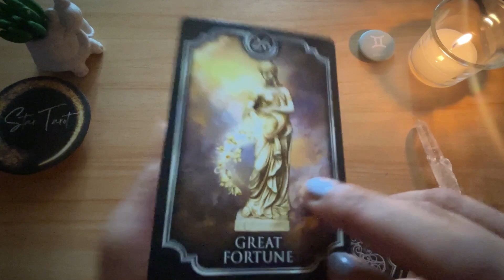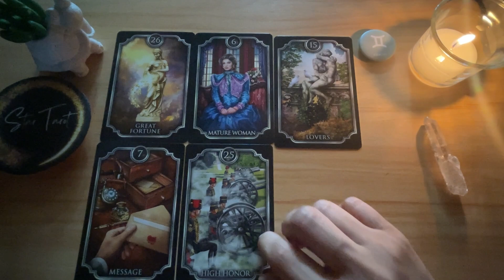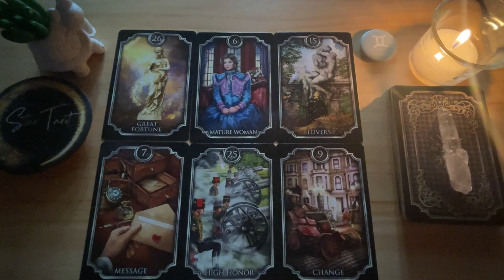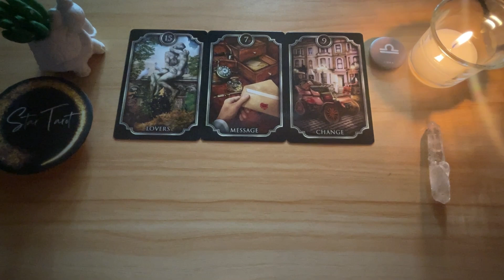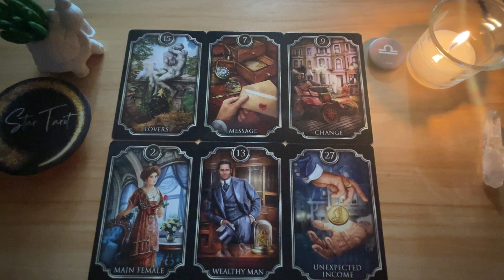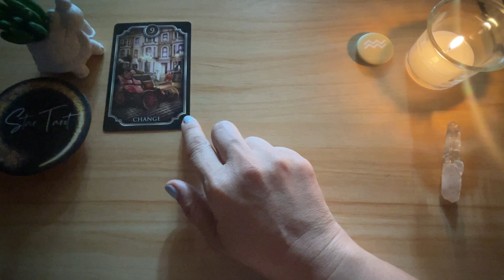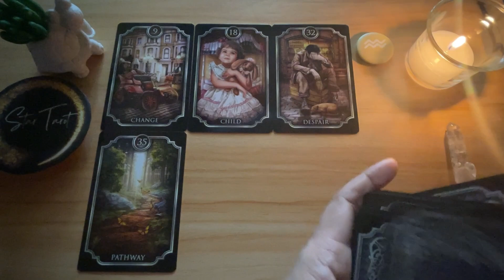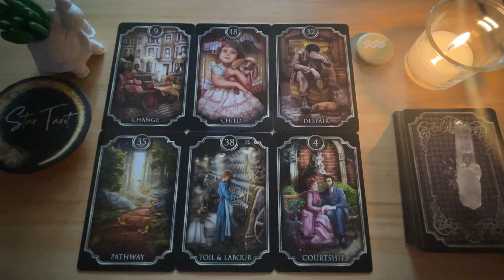June 28, 2023 AIR SIGNS ♊️GEMINI♎️LIBRA♒️AQUARIUS🌈✨ | Tagalog Tarot Reading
Hello beautiful soul! I hope you enjoyed your June 28, 2023 Daily Tarot Reading. I appreciate your support! Blessings, love and light! 🙏❤️

Timestamps:
0:00 Gemini
6:09 Libra
11:51 Aquarius